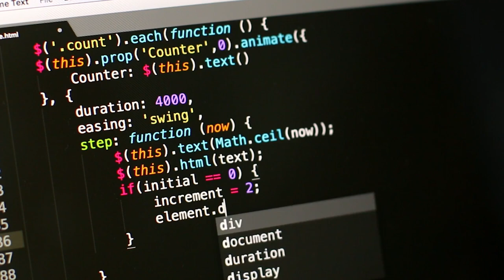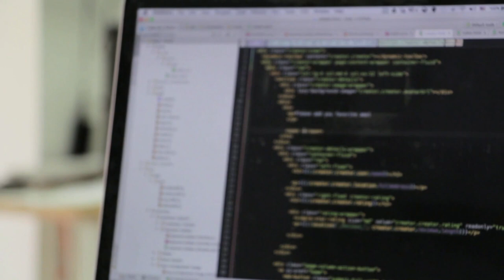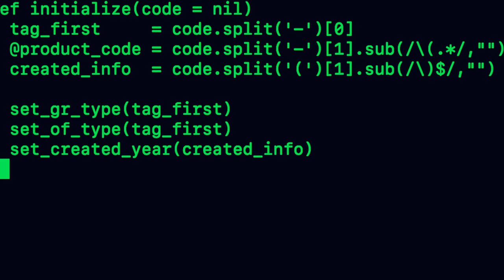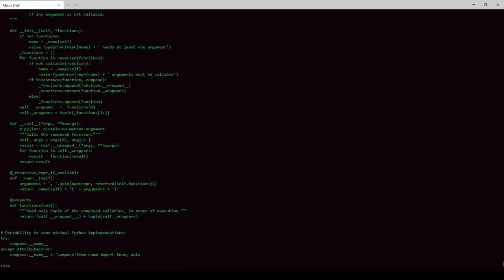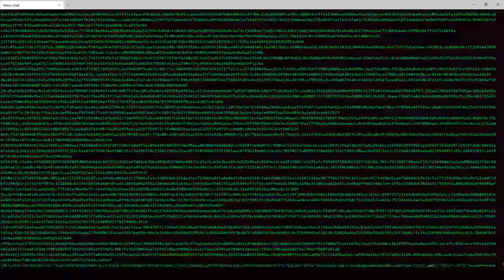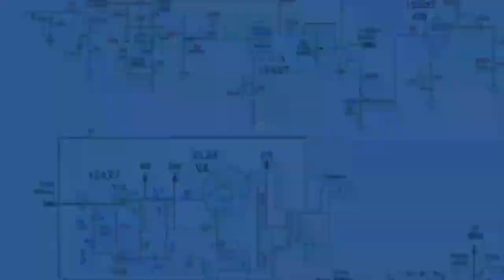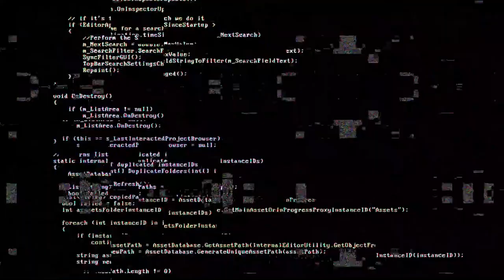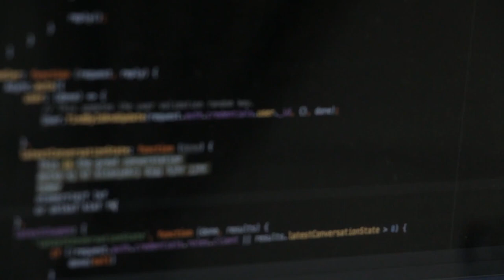Software Footage Programming Coding